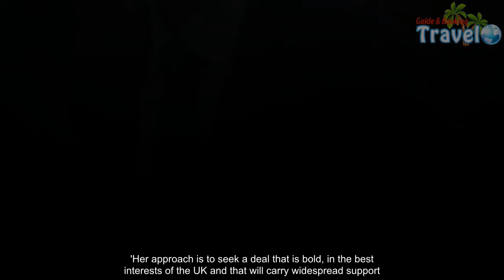May pleads for 'ambition' with Brexit war Cabinet deadlocked - Travel Guide vs Booking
Theresa May issued a plea for ministers to be 'bold' as her Brexit war Cabinet failed to hammer out a strategy for negotiations with the EU.The Prime Minister urged her senior team to show 'ambition' during a two-hour meeting yesterday.But the deadlock between Remain and Brexiteer factions has not been broken - with hopes now being placed in a Cabinet 'away day' at her Chequers country residence later this month.The Cabinet subcommittee - made up of Mrs May and her top ministers including Philip Hammond, Amber Rudd, Boris Johnson and Michael Gove - discussed the Ireland issue on Wednesday afternoon.The talks also covered the potential immigration arrangements for after we leave - while yesterday the group was considering future trade arrangements.Following the sessions, Brexit Secretary David Davis said a 'lot of things were resolved' but admitted there was still 'progress to be made'.'There’s still progress to be made, but there’s a great deal of progress been made,' he said. A Number 10 source said: 'The PM told the Brexit Cabinet that the Government had to be ambitious in the deal we seek.'She said her starting point was to aim for something that hadn't been done before in order to come to a new relationship that will last a generation or more.   'Her approach is to seek a deal that is bold, in the best interests of the UK and that will carry widespread support.'MailOnline revealed earlier this week that Mr Johnson is risking escalating Tory infighting by planning a big speech on his vision for 'liberal Brexit' for Valentine's Day.That would be just days before Mrs May is expected to deliver her own keynote address on the future of defence and security ties in Munich. The EU's chief negotiator Michel Barnier warned that Britain must provide more 'clarity' on its aims when he came to Downing Street on Monday.Mr Barnier is due to give a press conference in Brussels on progress in talks about a Brexit transition later today.   The Government wants a transition deal agreed at March's European Council summit.But the atmosphere around the issue has soured after Mr Davis criticised the 'discourteous' EU for publishing plans that would allow it to sanction the UK during the transition.Turning up the heat as technical talks drew to a close, Mr Davis said he regarded the Brussels documents as 'political', 'unwise' and not in 'good faith'.He was referring to an EU position paper showing it wants to put in place a method to rapidly curtail the UK's single market benefits if it breaches the terms of a transition deal.Meanwhile, Japanese investors - including representatives from car giants Nissan, Honda and Toyota